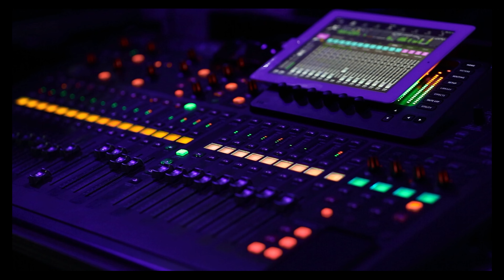Neto Bernal - Mi Obsesión (En Vivo)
Neto Bernal